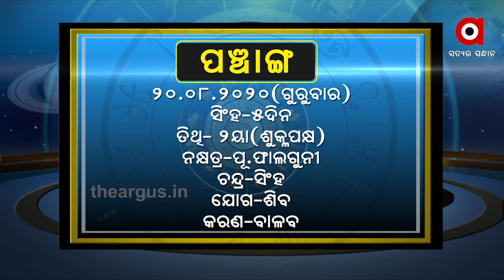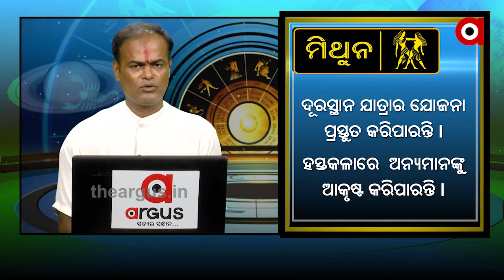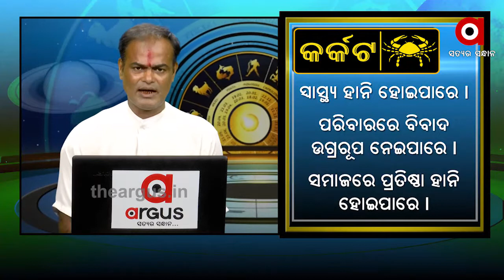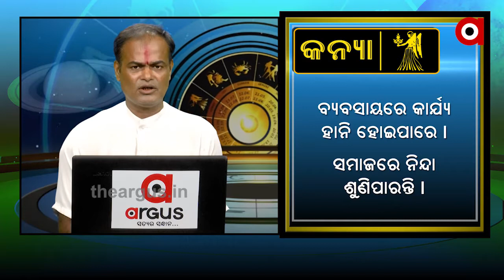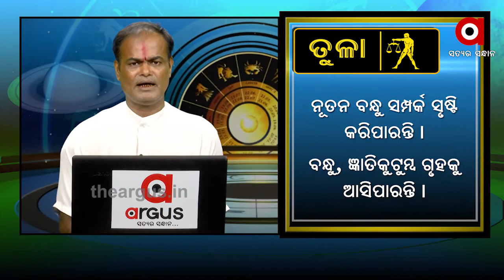What’s Your Rashi 20th August 2020